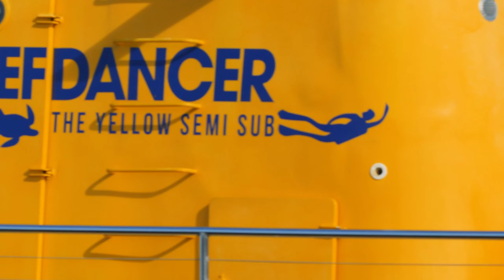CVRRENT // MAUI WILDFIRE RELIEF EDIT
It’s been over a year since the Maui wildfires devastated the town of Lahaina. You can still help victims. Please consider donating today.

Filmed two weeks before the fires broke out.

Surfing by Johnny Pitzer, Lily Whatley, Eric Casco & friends.

Music from “Ain’t Got No Friends” album by Manhattan Mal, produced by 94Maax.

Film/Edit by TJ Thran CVRRENT